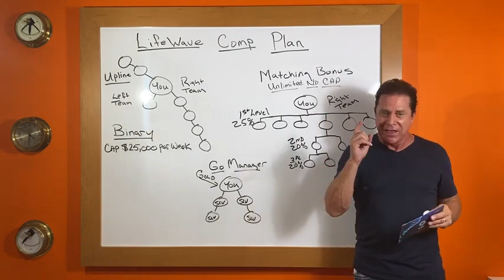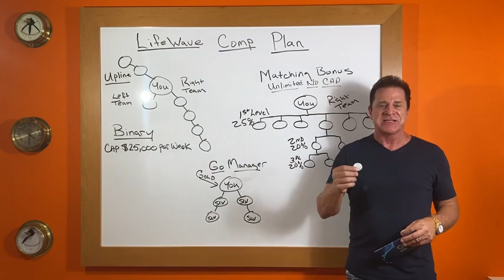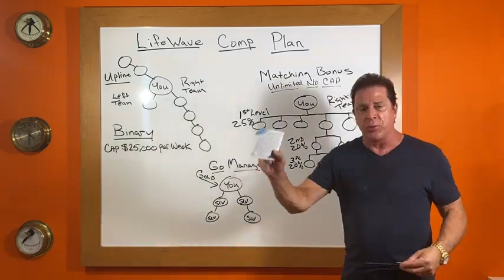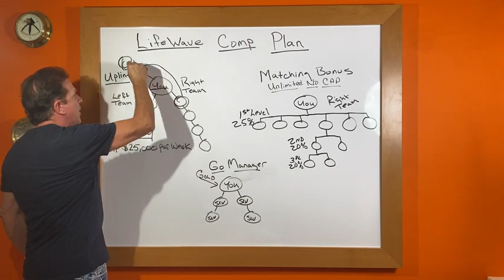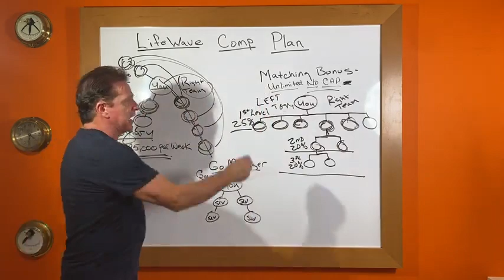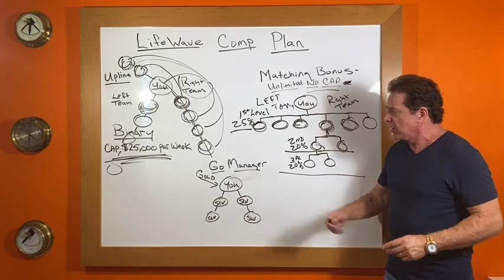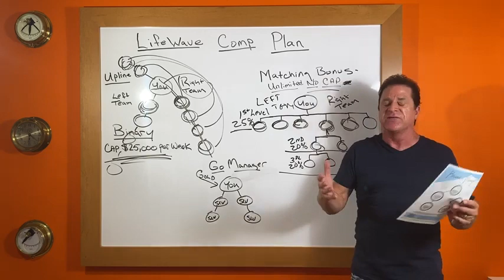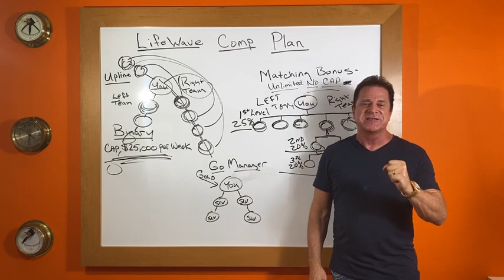Why Steve and Gina Merritt Chose X39 Onyx Coale Successful Network Marketing LifeWave X39